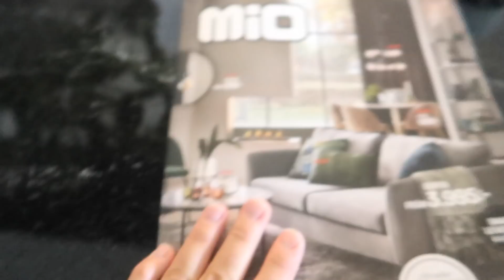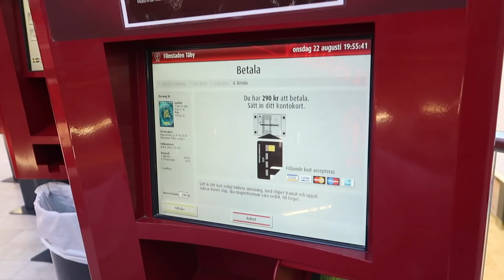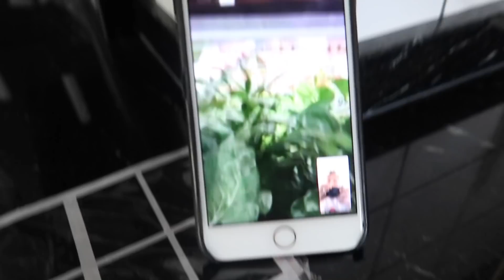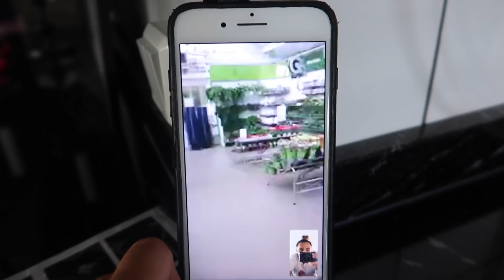VLOGG 89 - JAG FÅR FÖRSÖKA ÖVERTALA HONOM..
HEJ ÄLSKLINGAR!

Ännu en vlogg då jag är så låg på energi, ber verkligen om ursäkt för det. Så det blir mycket snabbspolning, organisering och så.

Xoxo